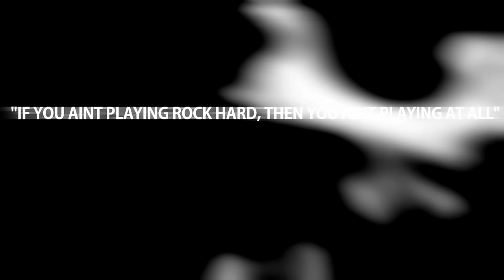Giveaway PSN Voucher Xbox Live Credits Steam Voucher (ENDED)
Winner will be announced in two weeks time!! Good Luck!

Winner will be announced November 14th on a video titled "Giveaway Winner". The winner will be notified on the video and may choose between a £20 PSN voucher/£20 Xbox Live Credits or £20 Steam voucher. The corresponding codes will be sent to the winner via email.